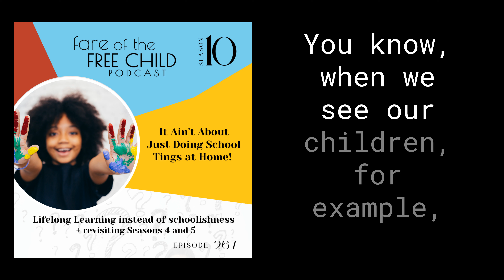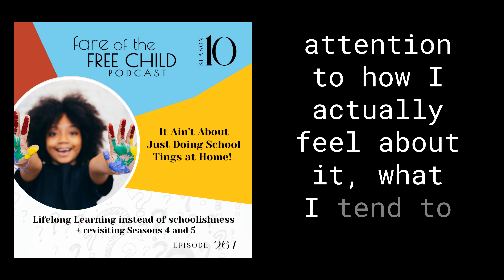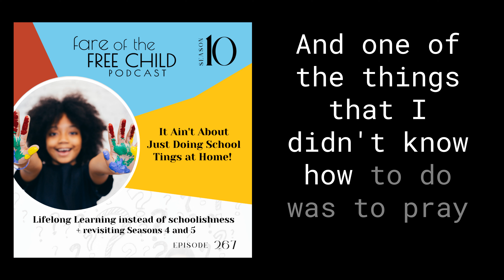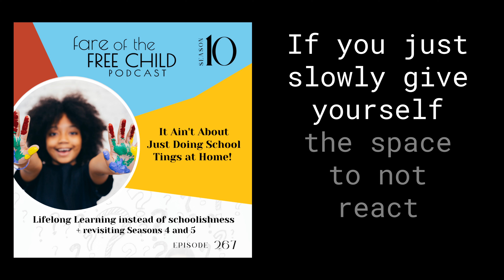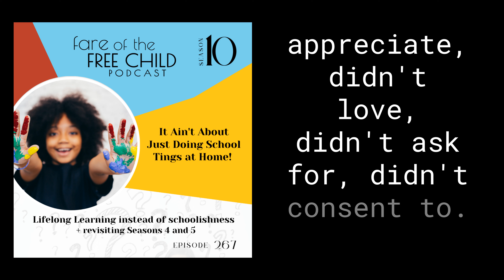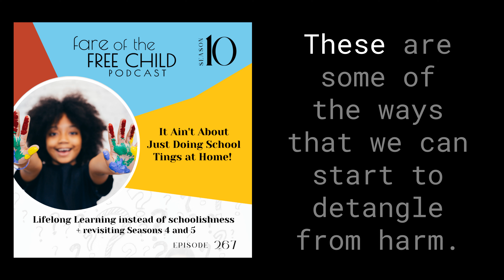Szn10:Ep 267 - it ain't about just doing school tings at home!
Moving away from school-centric culture and the performances we got going on is a very real thing that one listener voiced and we're sharing it here in this episode.
We're diving deep into this topic, addressing the importance of honoring our children's confident autonomy and moving away from the ingrained schoolishness we perform at home. We're exploring this through one listener's transformative story, lessons from my personal parenting journey, and the integrated perspectives that Savorism has allowed.

Embrace this journey with us as we navigate the shift from school at home to more liberated and nurturing approaches. We recap Season 4 and 5 in this episode and highlight the overarching themes. This episode is a fusion of personal narratives, listener insights, and practical pieces of advice tailored for anyone managing the beautiful task of raising free people.

Let's rethink education, nurture relationships, and foster liberation, while savoring the spaciousness it allows.

Some links:
Our family of podcasts all in one place: RFPN
Pleasure Series: Ep 112, 113, 114, 115, 116
Racial Equity in SDE: Ep 125
Chevanni Davids: Ep 146
Black, Queer Feminism: Ep 109

Dig this show? to make sure we can keep this thang going strong. Thank you!